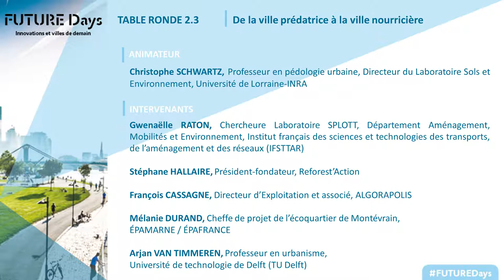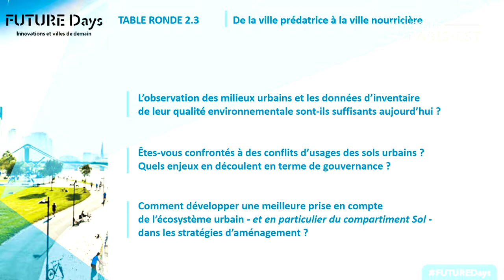FUTURE Days 2018 - De la ville prédatrice à la ville nourricière (table ronde)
François Cassagne, directeur d’exploitation et associé, Algorapolis
Mélanie Durand, chef de projet de l'écoquartier de Montévrain, épaMarne / épaFrance
Stéphane Hallaire, président-fondateur, Reforest’Action
Gwenaëlle Raton, chercheure, Laboratoire SPLOTT, Département Aménagement, Mobilités et Environnement, Ifsttar
Arjan Van Timmeran, professeur en urbanisme (technologie environnementale et design), Université de technologie de Delft (TU Delft)
Animation : Christophe Schwartz, professeur en pédologie urbaine, directeur du Laboratoire Sols et Environnement, Université de Lorraine - INRA